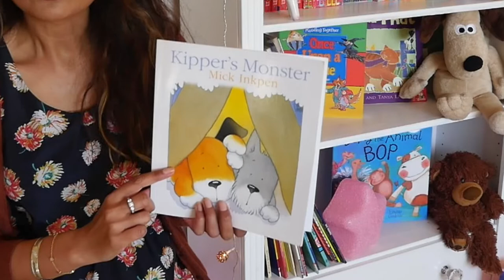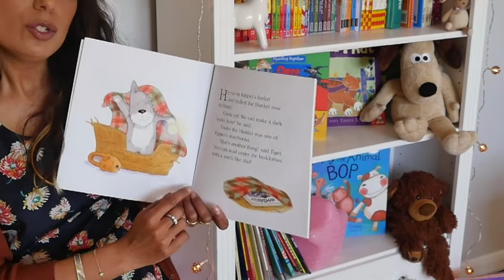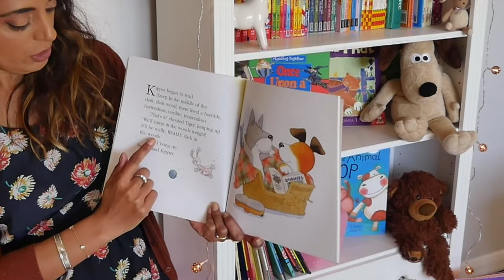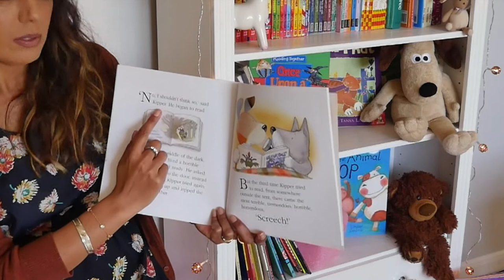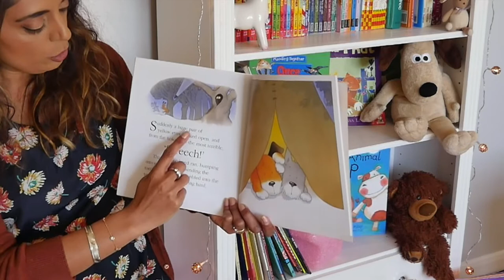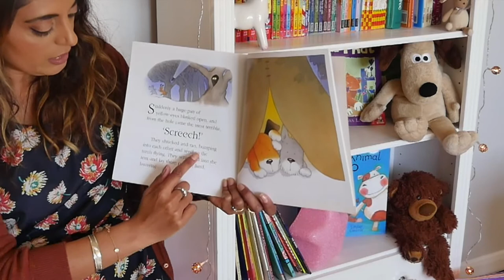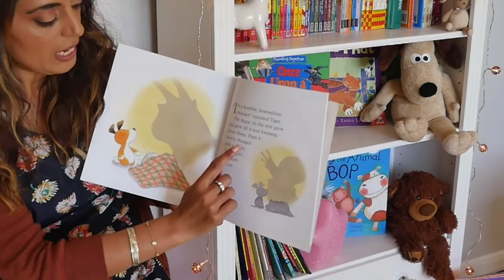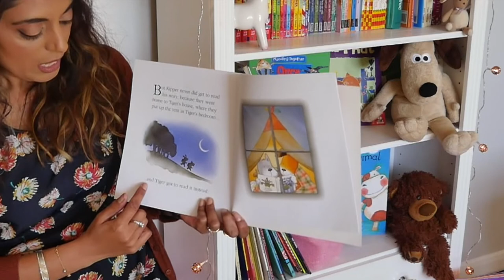Kipper's Monster by Mick Inkpen - Read Aloud Book for Children - Teach My Kids Storytime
Follow along and listen to the story of Kipper's Monster by Mick Inkpen.
Teach My Kids storytime with Sunita.

Kipper's friend, Tiger, has a brand new torch. This gives the two friends the idea to go camping. They are enjoying themselves, until they hear a strange noise! Listen to the story to find out what is making the noise.

Copyright
The text and illustrations in this book do not belong to us.
Please consider supporting the author by purchasing your own copy of the book.

For more story questions to ask your child when watching this video become a Teach My Kids member by visiting our website. Access Maths and English worksheets suitable for children aged between 4 - 11 years old.